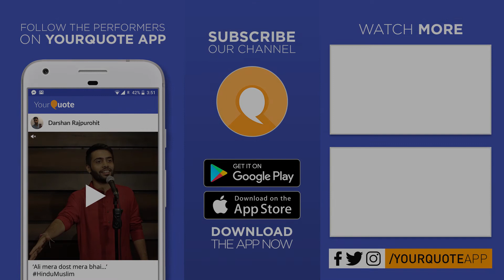'Better Be Deja Vu' by Mansi Kapoor | English Poetry | YQ - NIT Hamirpur (Open Mic 1)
Venue: NIT Hamirpur, Himachal Pradesh